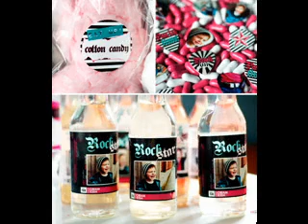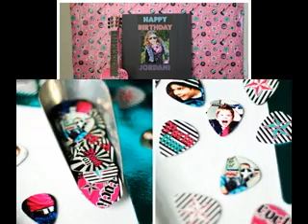Rock star party decorating ideas